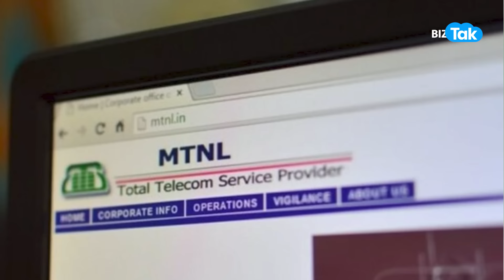BSNL, MTNL पर सरकार का ₹1 लाख करोड़ का प्लान, Jio, Airtel, Vi की बत्ती कर देगा गुल! | BIZ Tak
BSNL and MTNL have decided to give preference to government organisations, both in states and at the Centre, in selling their land assets worth over Rs 1 lakh crore. Watch this video to know more details...
BizTak Premium ज्वाइन करने के लिए क्लिक करें .